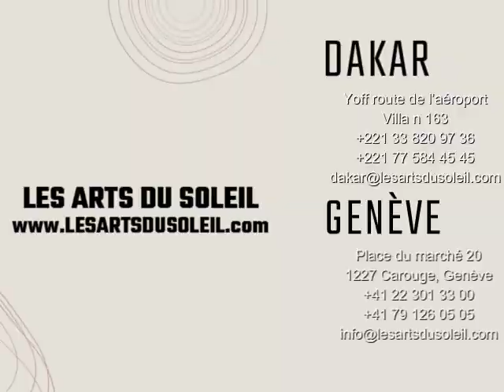Samson Gahoui : "La voix du peuple" / "The people's voice""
Ce qui marque dans cette œuvre de Samson Gahoui, c'est la multitude. Une foule si dense que certaines personnes sont réduites à des points noirs fait face à un petit groupe de dirigeants. Selon l'artiste, cette foule représente le peuple exprimant ses revendications : unité, progrès, dialogue, égalité, partage, justice, amour, santé, éducation, oxygène... Ce peuple est entendu par ses dirigeants, qui comprennent qu'ils doivent collaborer avec lui pour faire avancer la société. Samson Gahoui soutient ainsi que les problèmes ne peuvent être résolus que par le dialogue et sans recours à la violence.
What stands out in this work by Samson Gahoui is the multitude. A crowd so dense that some individuals are reduced to black dots faces a small group of leaders. According to the artist, this crowd represents the people expressing their demands: unity, progress, dialogue, equality, sharing, justice, love, health, education, oxygen... This people is heard by their leaders, who understand that they must collaborate with them to advance society. Samson Gahoui thus asserts that problems can only be resolved through dialogue and without resorting to violence.
"La voix du peuple" / "The people's voice""
acrylique sur toile  / acrylic on canvas
100x100cm
2024
Exposition en cours  / Current Exibition «Perspectives»
Yoff route de l’aéroport
Villa n 163 DAKAR